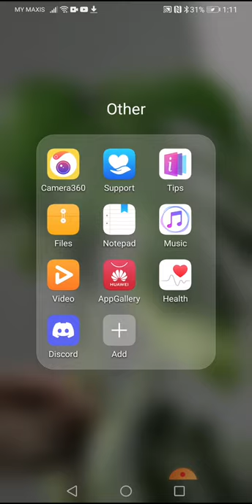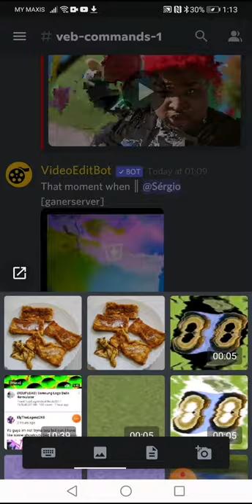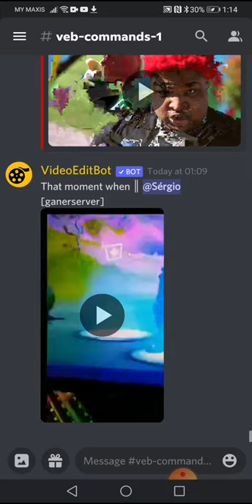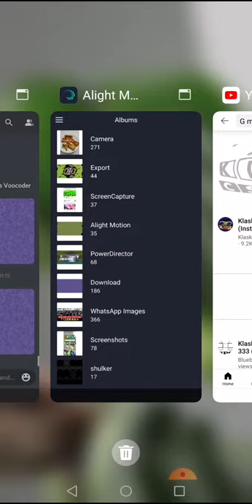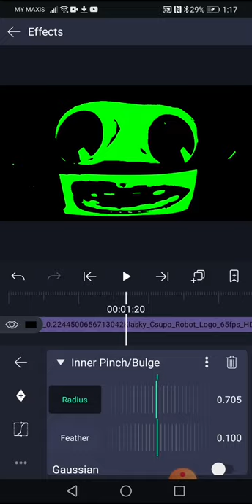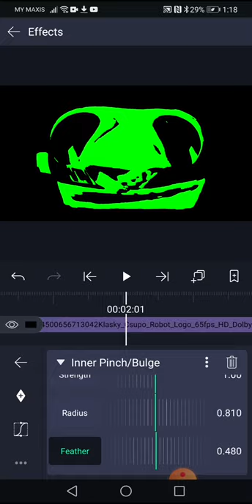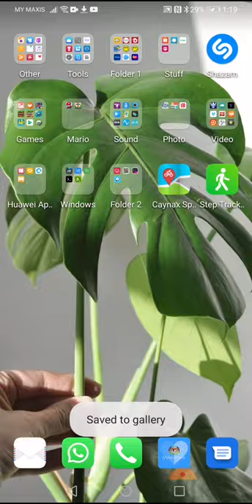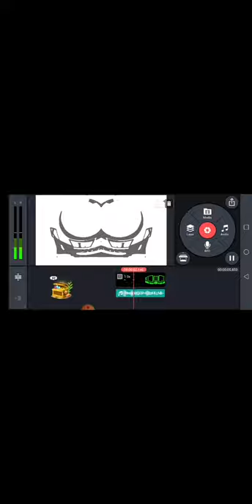How to Make G Major 104 And 333 On Mobile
I Got Discord

{JAPANESE}